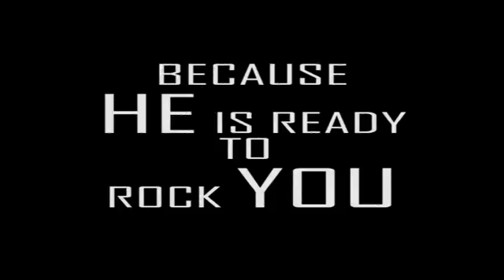AIB PROMO | Artist Is Back "All In One"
in this promo we will show you hidden talent of one artist who can do all ,,,,,, sing , dance, play and you wanna know.
watch our next clip ... in which we will show you one of his talent...